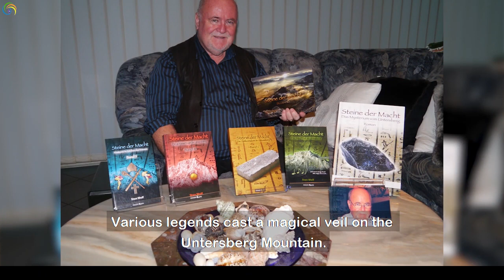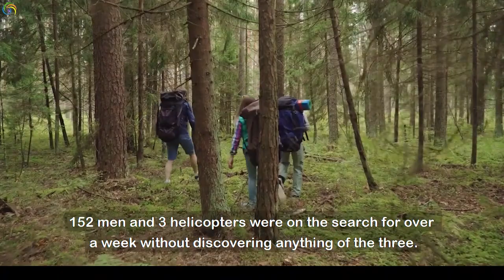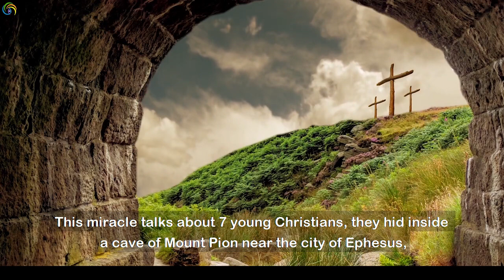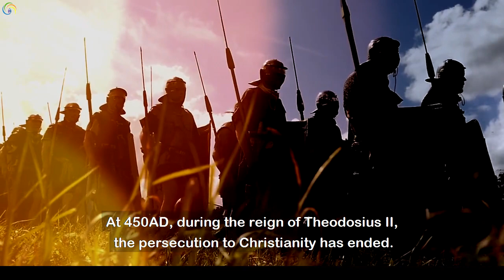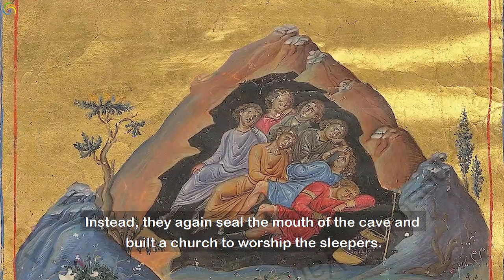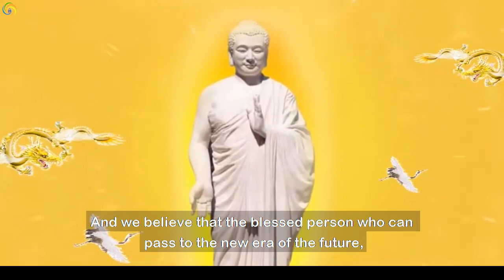Prophecy of Europe Holy Mountain [3rd Eye Insight]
Locals believe this mountain is the prophet of all events in the world.